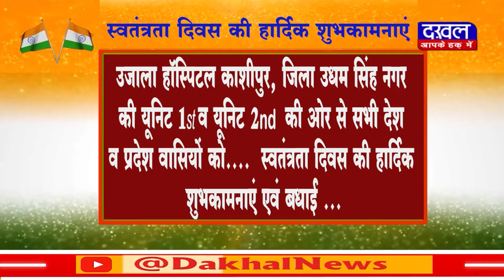DAKHAL NEWS स्वतंत्रता दिवस की हार्दिक शुभकामनाएं